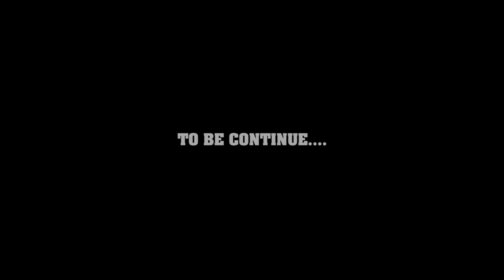PAY 200GH FOR MY DAUGTHER OBOY SIKI AND 80 THE PLUG, MAYBEL, GIFTY, BRIG, AND SUAREZ